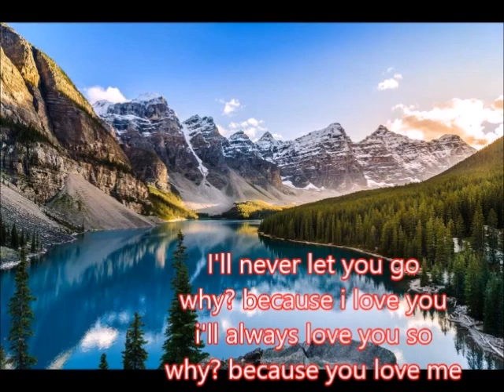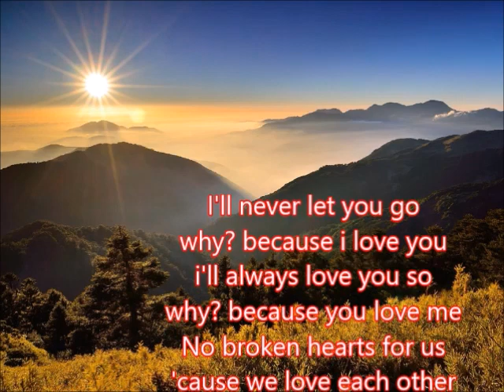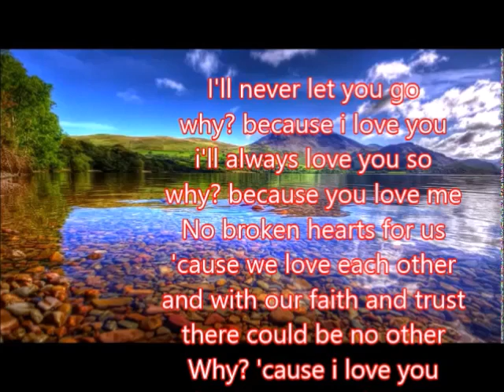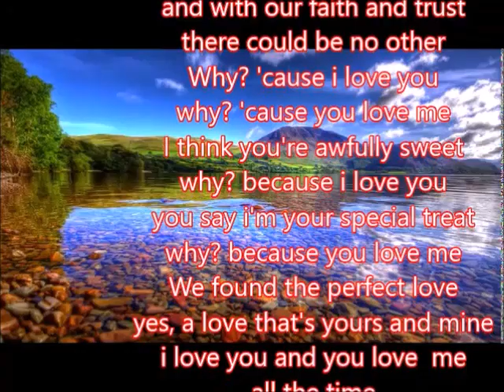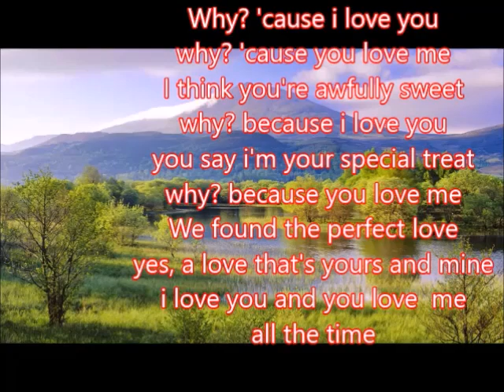英文歌曲frankie avalon ---- why 朱慧珍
Why? Because I love you
 I'll always love you so -
 Why? Because You love me

 No broken hearts for us
 'Cause we love each other,
 And with our faith and trust
 There could be no other -

 Why? 'Cause I love you
 Why? 'Cause you love me ...

 I think you're awfully sweet
 You say I'm your special treat

 We found the perfect love
 Yes, a love that's yours and mine
 I love you and You love me

 Yes, I love you
 Yes, you love me

We'll love each other, dear ..Forever .